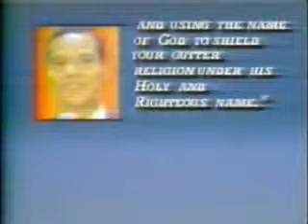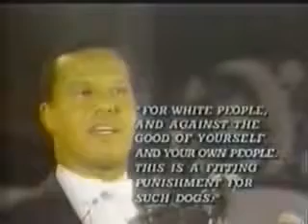Louis Farrakhan VS Phil Donahue part 4